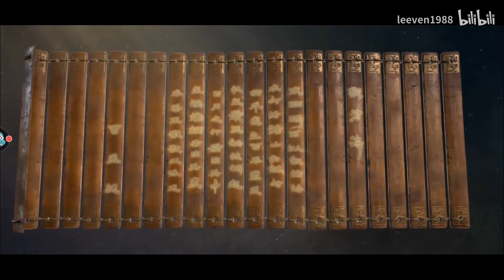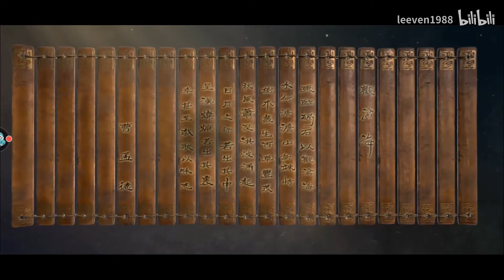【三国志战略版】20个648快速抽卡！